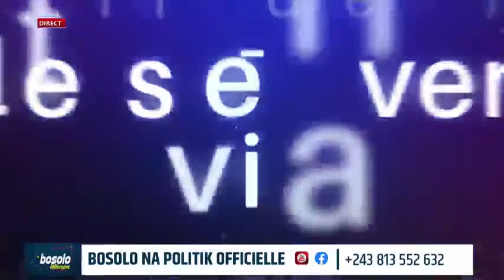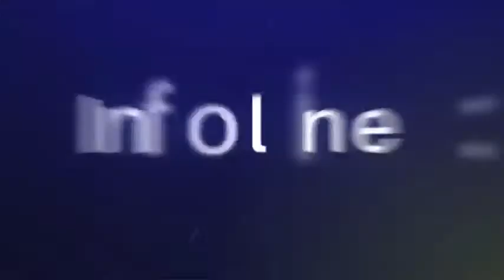BOSOLO NA POLITIK | 23 JUIN | SPECIAL BOSOLO AVEC FELIX WAZEKWA